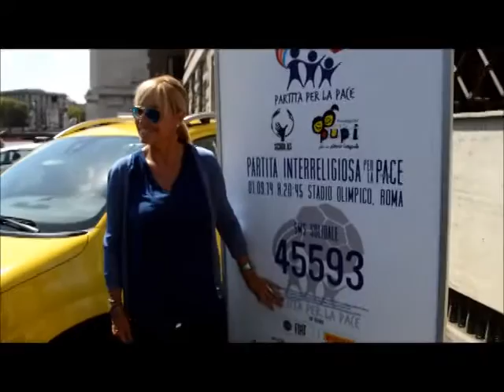Antonella Clerici Partita per la Pace Voluta da Papa Francesco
Anche Antonella Clerici testimonial per la Partita per la pace voluta da Papa Francesco fissata per il 1 Settembre 2014 a Roma, Stadio Olimpico.
Inviato Kristian Paoloni.